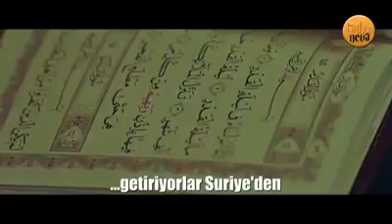▶Manam Boyat Berəm Şəhidlər Üçün 2018